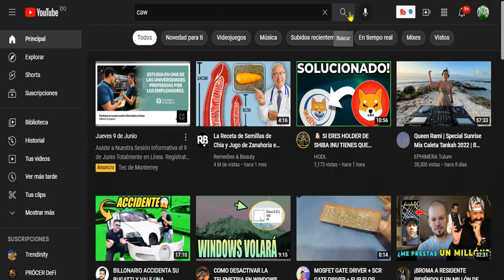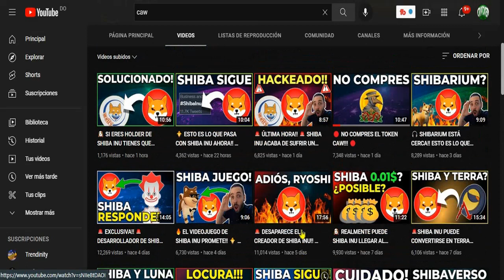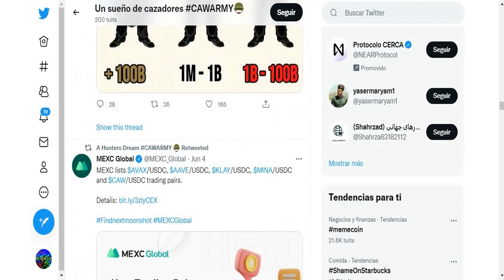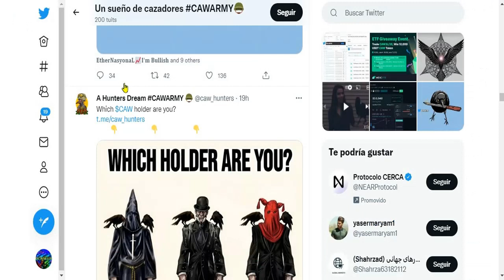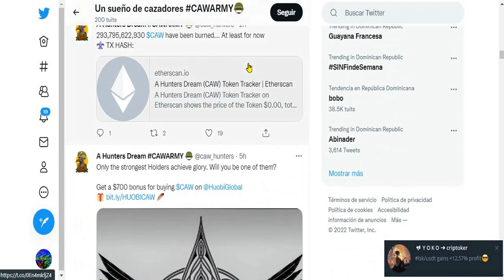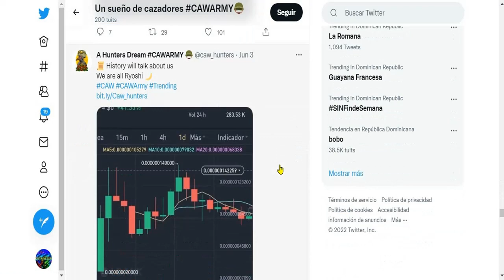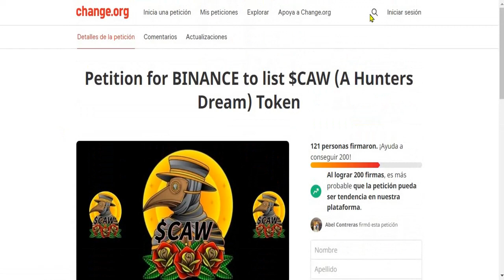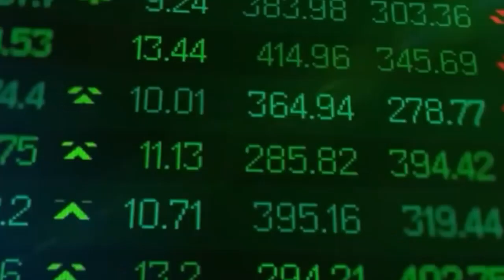CAW SUBIENDO! 🔥 KUCOIN GATE.IO CUAL SERA? QUEMAN 200 TRILLONES DE CAW CRIPTO DINERO HOY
CAW SUBIENDO! 🔥 KUCOIN GATE.IO CUAL SERA? QUEMAN 200
Bienvenido/a CRIPTOKER GRUPO LATINO FABRICA DE MILLONARIOS🔥🔥🔥SE PARTE DE NUESTRA COMUNIDAD

•══•THE ANIMAL FARM 🐷🦊🐛DRIP/BUSD 3.3% DIARIO•══•

•═•METAFI YIELDERS MULTI CRIPTO STAKING 3.3% DIARIO•═•
            BNB══BTC══ETH══USDT══LITECOIN

• • CREA TU CUENTA EN BINANCE • •
• • SOCIAL • •
✅TELEGRAM COMUNIDAD CRIPTOKER👇
• • SOCIAL • •
✅TELEGRAM GRUPO *VIP**VIP**VIP**VIP* SENALES/TRADING SHIBA AVANZADO Y BOTS🔥👇
✅CONTACTO Profesional y Negocios📥
 A Hunters Dream es una red de pago financiero descentralizada que reconstruye la pila de pago tradicional en la cadena de bloques. Utiliza una canasta de monedas estables con vinculación fiduciaria, algorítmicamente estabilizadas por su moneda de reserva CAW, para facilitar los pagos programables y el desarrollo de infraestructura financiera abierta.